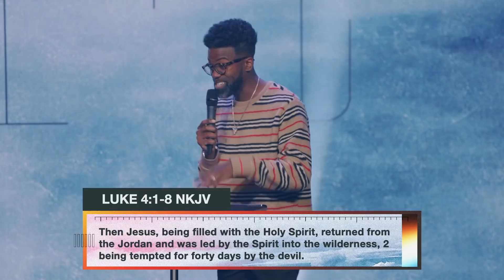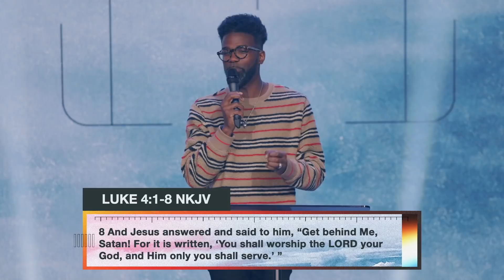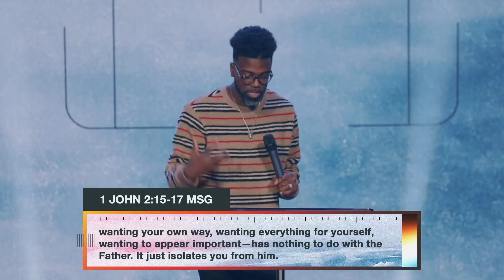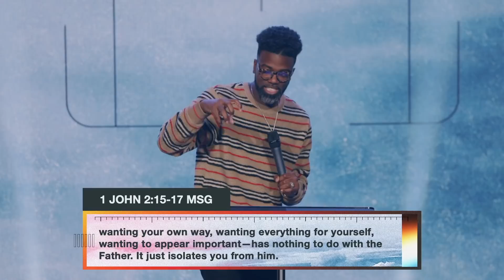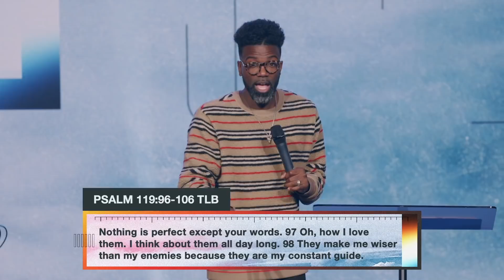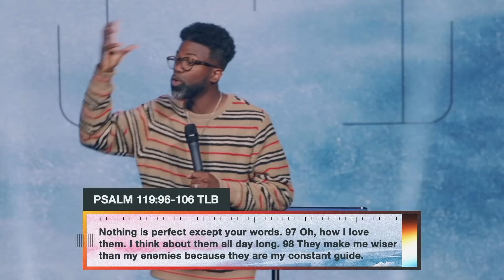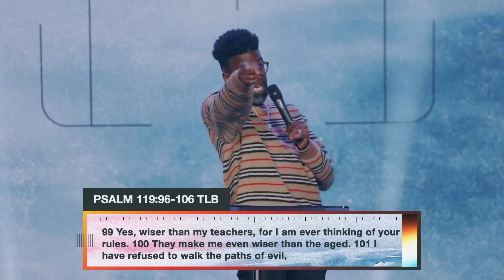Detour At Your Own Risk - Pastor Stephen Chandler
Life will always offer detours to get you off track. Will you take those detours or will you stay on the path that God has set out before you? God's path may be longer, but it will always provide results that are beyond what the "quick" detour could have ever provided.

At Union, we exist to help people unite with purpose.
Union Church Instagram - @weareunionchurch
Union Church Facebook - @weareunionchurch
Pastor Stephen Instagram @stephenrchandler
Pastor Zai Instagram @zaichandler